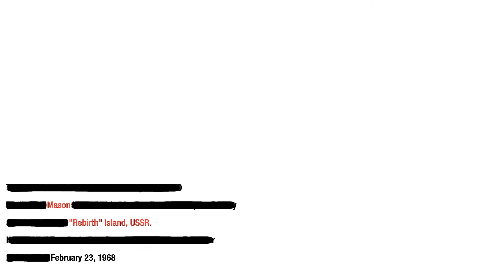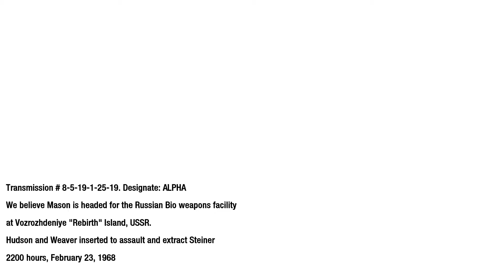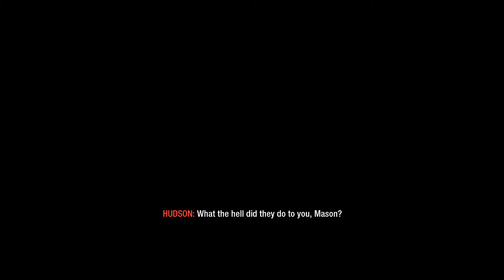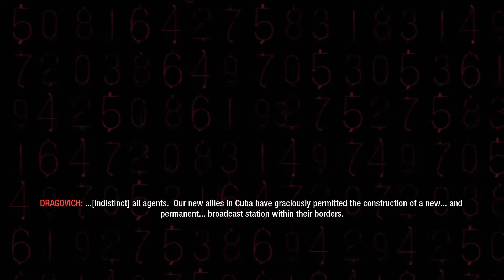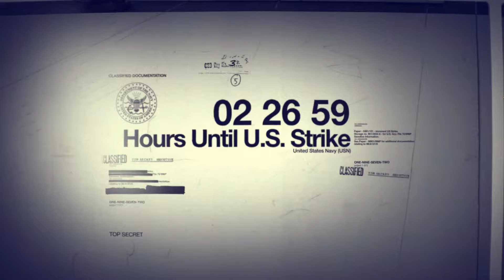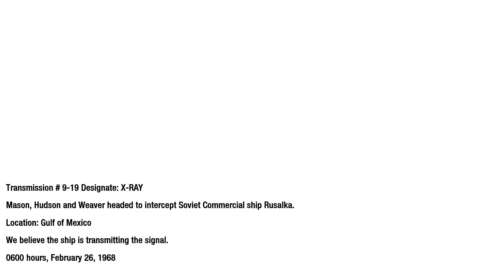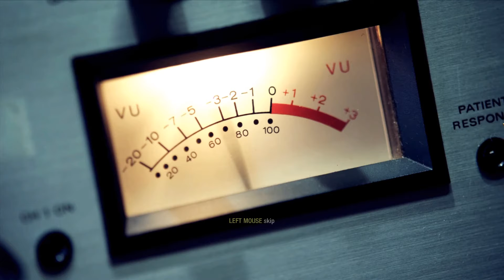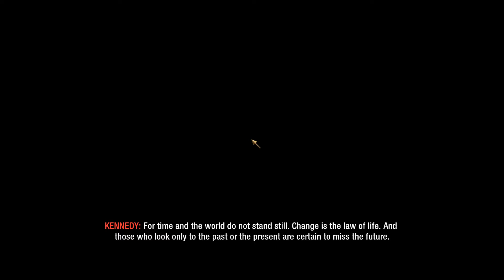Call of Duty: Black Ops - FINAL PART - Walkthrough Playthrough Gameplay No commentary